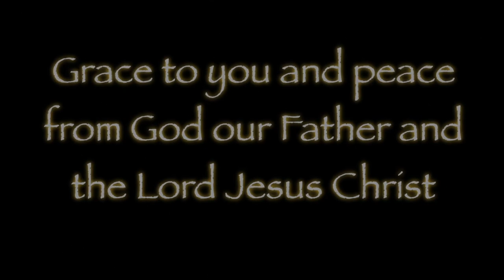1 Thessalonians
An overview of the ancient city of Thessalonica, the apostle Paul's travels to it and the church that was there. Then we go into the Word to see what the church life was there. Chapter 1, verses 1-6